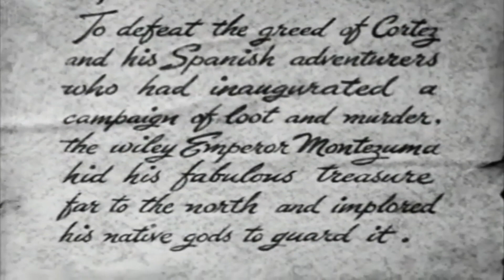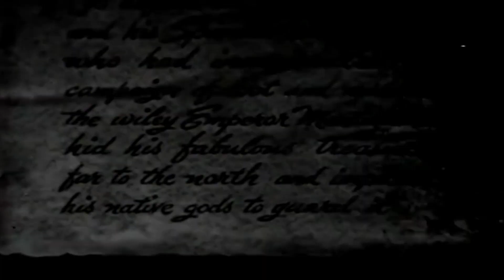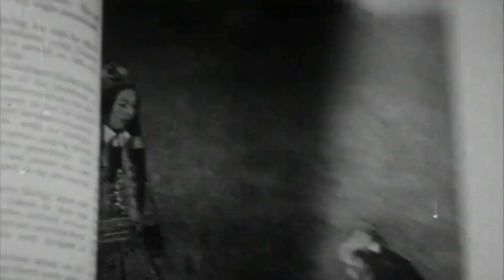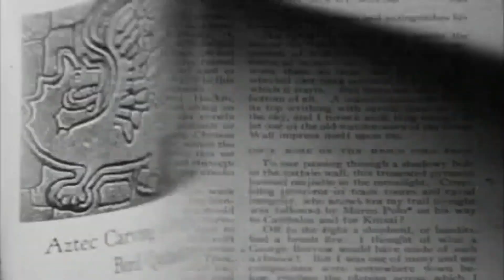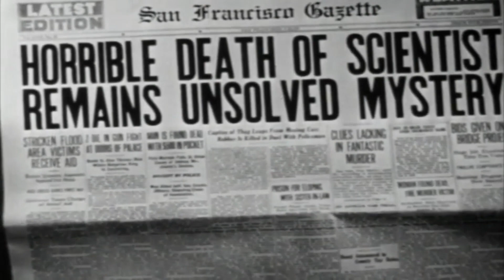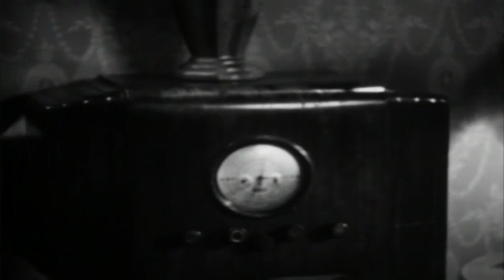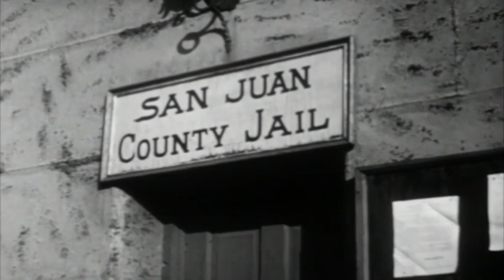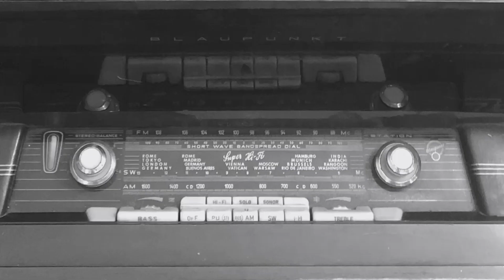The Flying Serpent (1946)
"The Flying Serpent" is a 1946 American horror film directed by Sam Newfield. The story unfolds in a small New Mexico town where a series of mysterious murders occur, leaving the community in a state of fear and confusion. As the local authorities struggle to find the perpetrator, archaeologist Dr. Andrew Forbes discovers ancient Aztec artifacts that hint at the existence of a mythical creature: the Quetzalcoatl, a winged serpent from Aztec legend.

Driven by curiosity and the desire for fame, Dr. Forbes becomes obsessed with proving the existence of the creature. He inadvertently resurrects the ancient beast through a ritual involving the artifacts. The Quetzalcoatl, a giant flying serpent, wreaks havoc upon the town, terrorizing its inhabitants with its deadly attacks.

As chaos ensues and the body count rises, Dr. Forbes realizes the gravity of his actions and teams up with local authorities to stop the creature before it can cause further destruction. Their efforts culminate in a dramatic showdown between man and myth, as they confront the flying serpent in a thrilling battle for survival.

Thank you and please check him out on Youtube.
 Special thanks to Channel Watchwaddle for the intro.
Thanks to Green Screen Animations on Youtube
Thanks to music by Karl Casey @ White Bat Audio" check their channel out Creepy music box sound by Darren Curtis Music
Thanks to CottonBro Studio for free video images.
Support Myuu and his Music on YouTube here: iTunes ● :: Bandcamp ● MP3 Download royalty-free music | Support with Donations Artwork ♫ LIKE me on Facebook ♫ TWEET with me on Twitter ♫ FOLLOW me on Tumblr piano sound done with Addictive Keys, sponsored by XLN Audio Effects by Stock Footage VFX and Iclone 7 Freebies.
Skeleton Graphics by Motion graphics provided by:
Thanks to Crump Stock Footage for the graphics